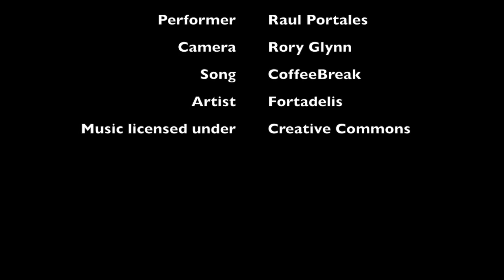CoffeeBreak Kendama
A sample video for the Kendama Ireland edit competition.
Song: CoffeeBreak by Fortadelis used under Creative Commons.